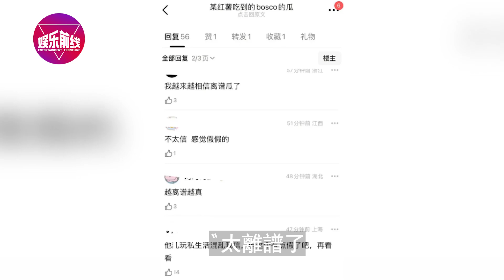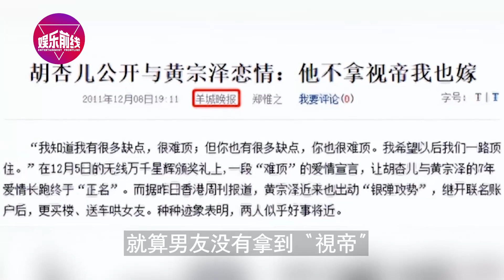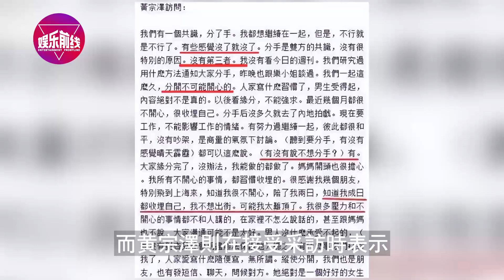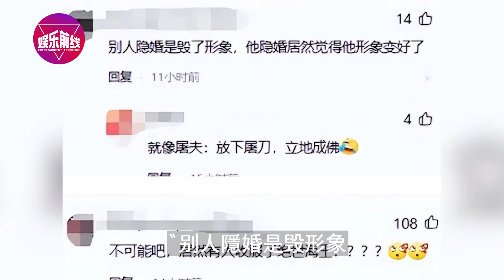海王收心！ 黃宗澤隱婚生子，嫩妻小18歲幸福恩愛，將於明年舉辦婚禮，胡杏兒大方送上祝福！【娛樂前線】黃宗澤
海王收心！ 黃宗澤隱婚生子，嫩妻小18歲幸福恩愛，將於明年舉辦婚禮，胡杏兒大方送上祝福！
突然宣布：解除婚約！婚期將至曝情變！湯洛雯滿臉不耐煩黑臉走人，馬國明一問三不知，冷臉回應：3年了，我們還是算了吧！
拒絕參加大女兒葬禮，鄭少秋他到底在害怕什麼!鄭欣宜曝光大批重磅秘密，鄭少秋最大陰謀敗露，受’害者不止大女兒鄭安怡一人！
大女兒離世頭七!二女兒鄭欣宜也傳出不幸消息，失蹤數月離開時情緒失控！兩女接連出事，鄭少秋徹底崩潰悔不當初！
這次真離了！劉詩詩深夜發文官宣，7年婚姻正式結束，男方吳奇隆嚴重過錯方，孩子歸劉詩詩所有！

娛樂周到，無需客套，歡迎大家來到娛樂前線，